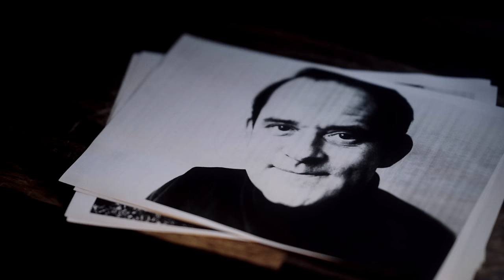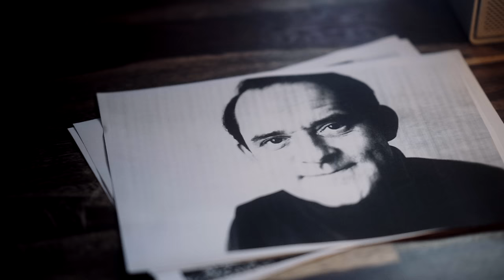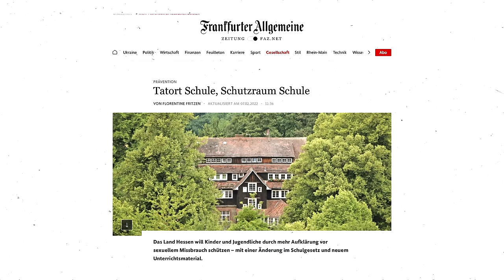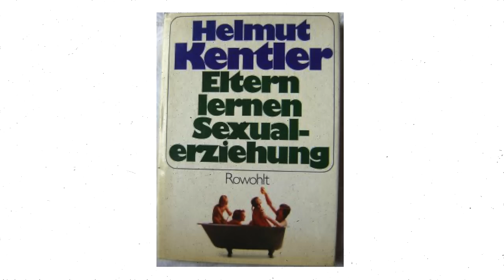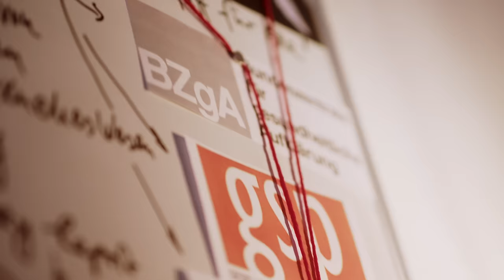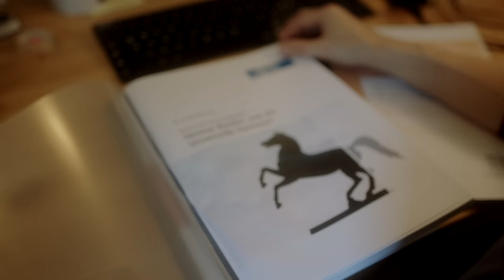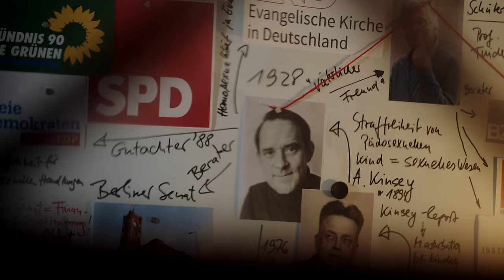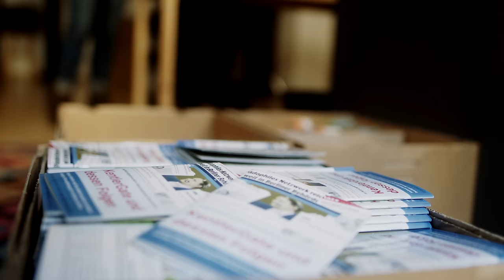KentlerGate: Kindesmissbrauch in staatlicher Verantwortung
Jahrzehntelang gaben Berlin|er Jugendämter Kinder und Jugendliche in die "Obhut" pädophiler Männer – mit finanzieller Unterstützung des Berliner Senats. Der Kopf hinter diesem verbrecherischen "Experiment" war der Sozialpädagoge Helmut Kentler, dessen pädophil kompromittierte "emanzipatorische Sexualpädagogik" bis heute in Kitas und Schulen präsent ist.

Seit Jahren leistet DemoFürAlle wichtige Aufklärungsarbeit über die schädlichen Einflüsse und Verstrickungen Kentlers. Unser Dokumentarfilm "KentlerGate: Kindesmissbrauch in staatlicher Verantwortung" ist eine einzigartige Gesamtschau der Ereignisse und ihrer Hintergründe. Jetzt ansehen und teilen!